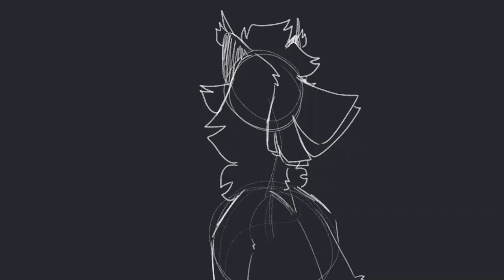Do You Blame Yourself - OC Animatic - The Rebels of Warriors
TW: Flashing images, slight blood gore

~Hi! I'm Stormshifter! (Storm for short!)~

I make Art, Maps, and Map Parts

~QnA!~

Q. What drawing program do you use?
A. I use Krita with downloaded brushes.

Q. What drawing tablet do you use?
A. Gaomon PD1161, though I don't use the tablet's screen.

⁓Description⁓
Spoilers for The Rebels of Warriors aka TRoW for short. I won't exactly say much but, all you have to know are the characters. I'll start based off of appearance! ^^
Stormshifter, Jupiter (The Storm who gives Stormshifter her powers), Stormlord (The Storm who set ahead Stormshifter's path), Pastel. I won't say who the dragon is who shoots the arrow but I hope you enjoy! :D

~End Credits~

Map: - - -

⁓The End!⁓